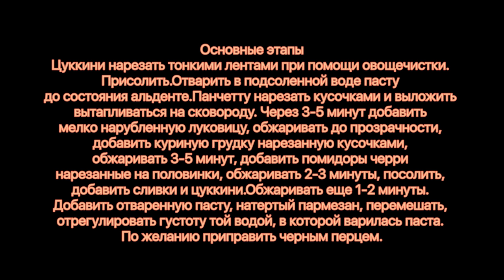Обед за 30 минут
Куриная грудка 1шт
Панчетта 100г
Лук 100г
Черри 200г
Цуккини 150г
Сливки 200мл
Пармезан 100г

Паста 500г
соль/перец

Основные этапы
Цуккини нарезать тонкими лентами при помощи овощечистки. Присолить.
Отварить в подсоленной воде пасту до состояния альденте.
Панчетту нарезать кусочками и выложить вытапливаться на сковороду. Через 3-5 минут добавить мелко нарубленную луковицу, обжаривать до прозрачности, добавить куриную грудку нарезанную кусочками, обжаривать 3-5 минут, добавить помидоры черри нарезанные на половинки, обжаривать 2-3 минуты, посолить, добавить сливки и цуккини.
Обжаривать еще 1-2 минуты. Добавить отваренную пасту, натертый пармезан, перемешать, отрегулировать густоту той водой, в которой варилась паста.
По желанию приправить черным перцем.

Произведение «Обед за 30 минут» созданное автором по имени Дмитрий Fresco, публикуется на условиях лицензии «Attribution-NonCommercial-NoDerivs» («Атрибуция — Некоммерческое использование — Без производных произведений») 3.0 Непортированная.